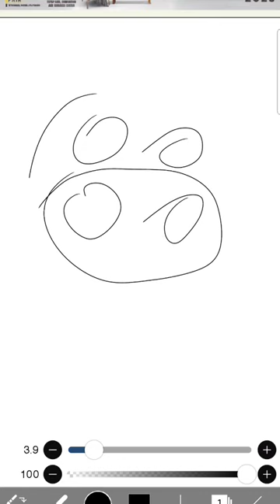how??😅😅 sorts shorts viral funny pig cercle drawing painting